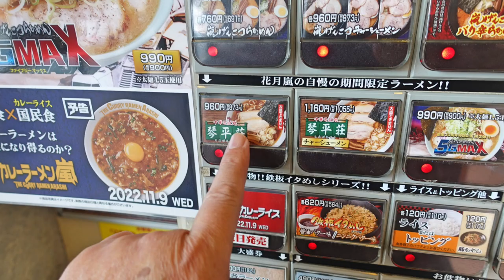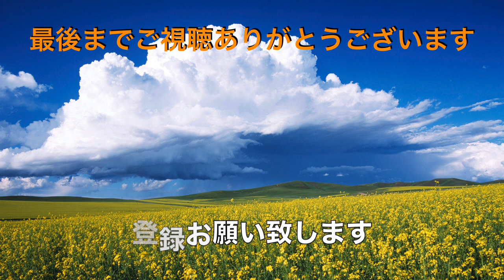【らぁめん花月嵐】NO.21 ラーメン王国 山形の琴平荘の中華そばを食す ＃1344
らぁめん花月嵐の琴平荘の中華そば　第２弾を食べてきました、醤油文化圏の千葉で育った私、楽しみです